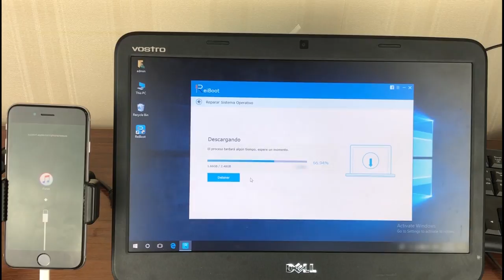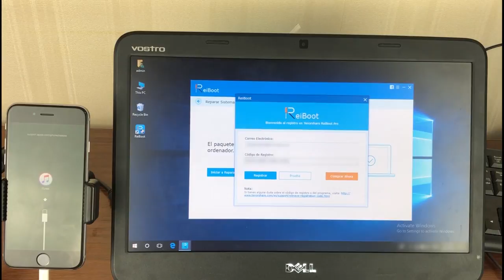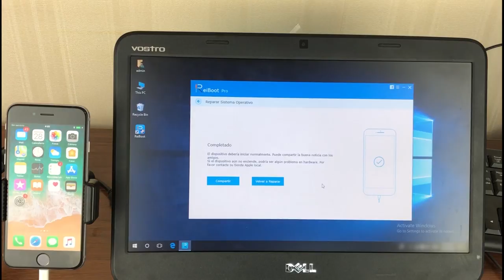Descargar gratis ReiBoot y activarlo con código/serial 2020. Tenorshare oficial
¿Estás buscando códigos de registro para Tenorshare ReiBoot Pro? ¿Consigues una serial key pero no te sirve? Compra una licencia desde el sitio oficial de Tenorshare, funcionará a la perfección.